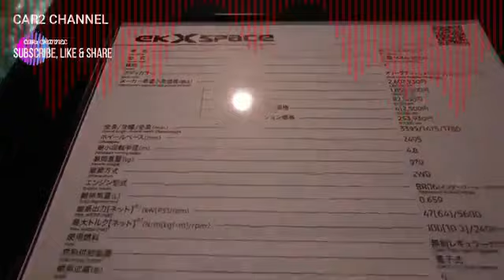7 2 Mitsubishi EK X 3